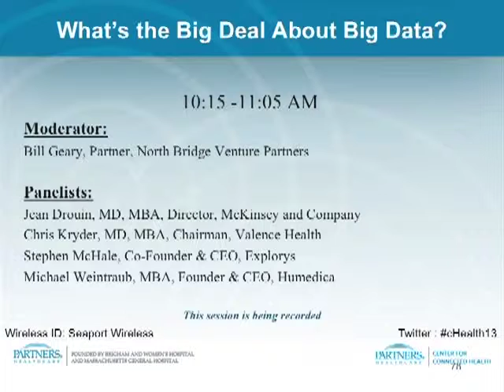04 Big Deal About Data